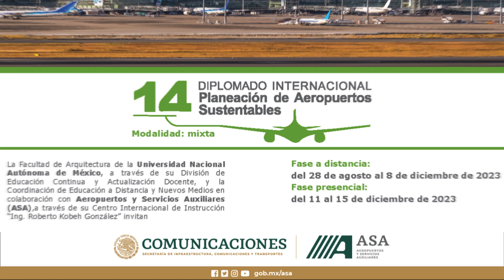CIIASA 2023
Participa en el 14 Diplomado Internacional en Planeación de Aeropuertos Sustentables en modalidad mixta que CIIASA y la UNAM impartirán el 28 de agosto.